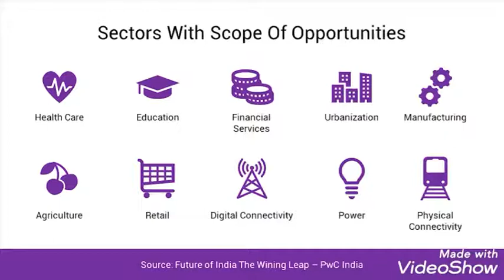How to start your own business by our Entrepreneuship course [in Hindi] Lecture-7[720p]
videoshow entrepreneur businessideas entrepreneurshipcourse# entrepreneurcourse#onlinebusinesscourse#startupscourse#education#college#school#university

Kaise aap apne business ko start kar sakte hai..kaise aap apne small scale business ko ek large scale business mein convert kar sakte hai...yeah saare cheez hum aapko iss course ke madhyam se aapko sikhayenge...